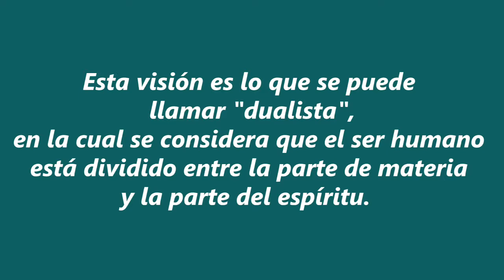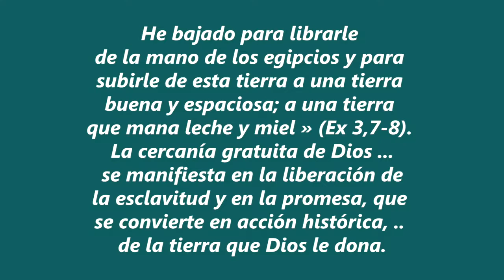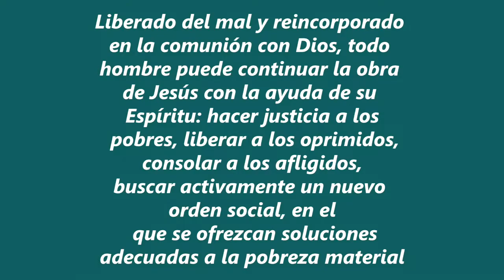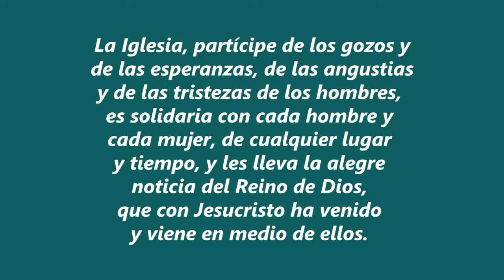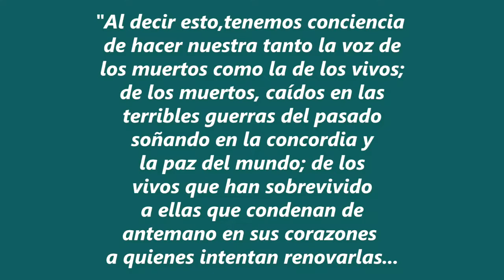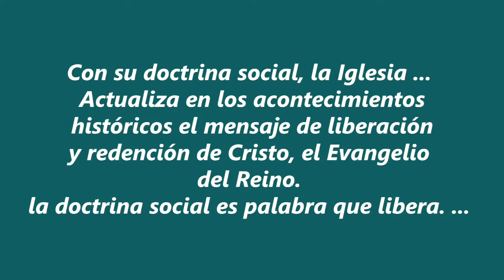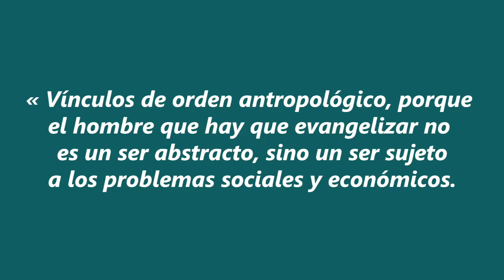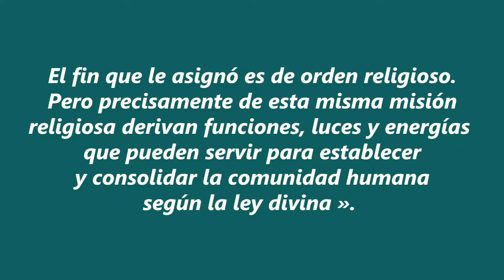01 porque temas sociales